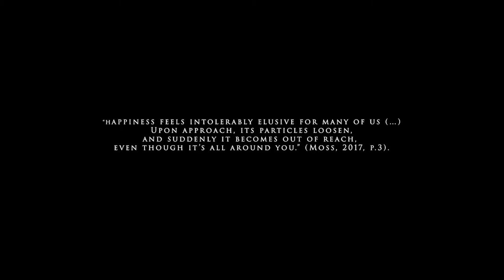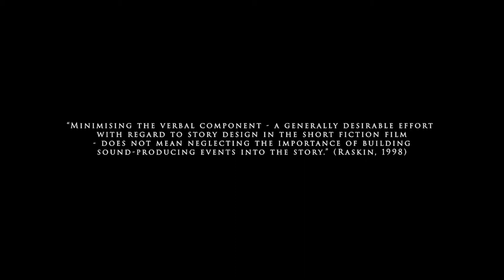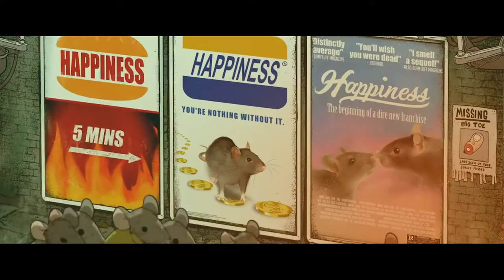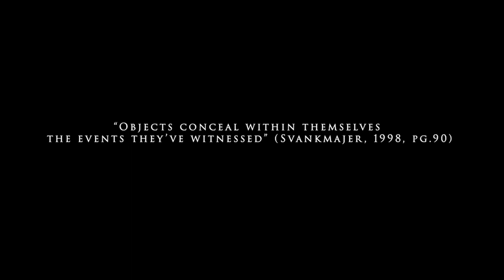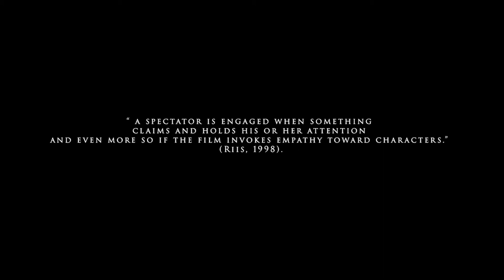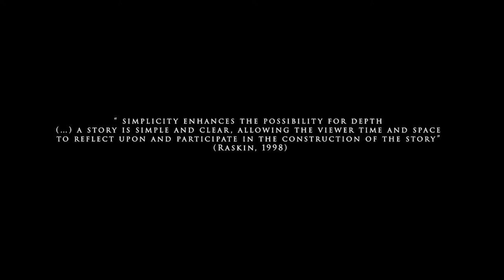Analysing Representation of Mental Health in Selected Short Films - Video Essay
A video essay I made for my second year of my Bachelor's Degree in Film and Television.

I've selected as case studies the short films "La Noria" by Carlos Baena and "Happiness" by Steve Cutts to analyse in this video essay.

The analysed short films can be found on YouTube ;)